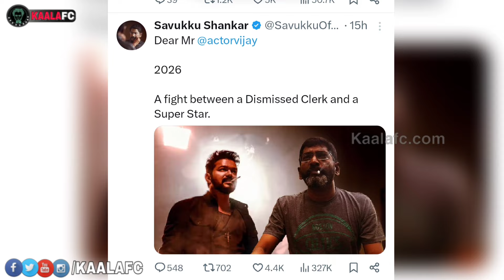2026-ல் எனக்கும் சூப்பர் ஸ்டாருக்கும் தான் சண்டையே! சவுக்கு சங்கர் சூளுரை!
2026-ல் எனக்கும் சூப்பர் ஸ்டாருக்கும் தான் சண்டையே! சவுக்கு சங்கர் சூளுரை!

😎KAALAWIN KAAVALARGAL😎

Thalaivar Forever🤘